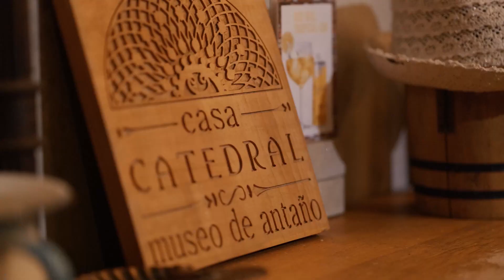Casa Catedral | Restaurante Museo Panama City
Welcome to casa catedral, a restaurant, museum and cultural center in the heart of Panama City. The main attraction is a collection of vintage cars from the 1920s to 1960s. This "museum" also features an extensive menu with mediterranean dishes and international favorites.